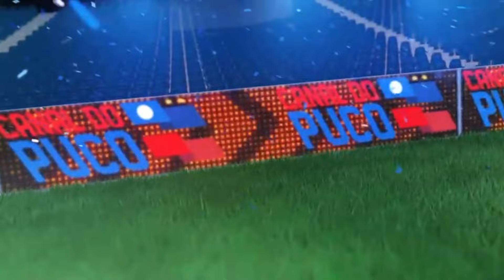"DOIS TAPAS, DUAS MEDIDAS... UM BANDO EM CAMPO! 15 DERROTAS DE CENI CONTRA O FLAMENGO!"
JÁ PENSOU EM PARTICIPAR DAS NOSSAS LIVES FORA DE CASA, AO NOSSO LADO?
[ENCONTRE SUA VIAGEM 🔍] ALÉM DE VIAJAR PRA VER O BAHIA, VOCÊ AINDA VEM PARTICIPAR DO CANAL DO PUCO. ESPERAMOS POR VOCÊ!